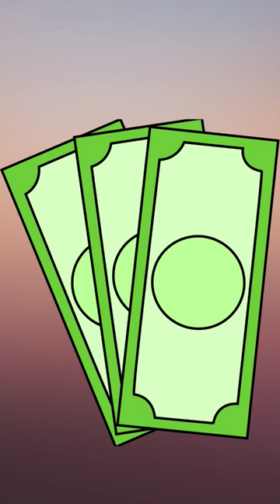Tiger and Palm tree meaning in RBI Logo#rbi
What is meaning of RBI Logo and where it was taken from.